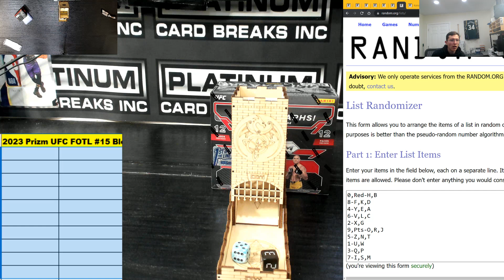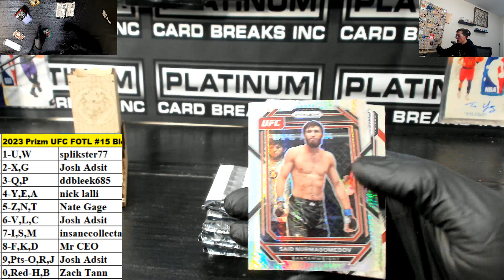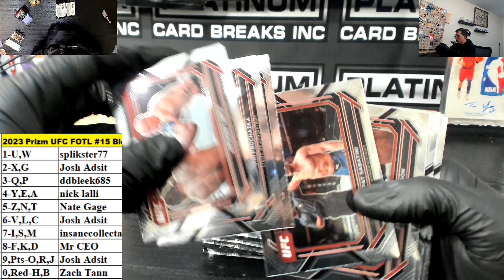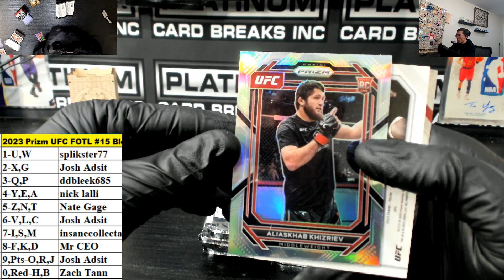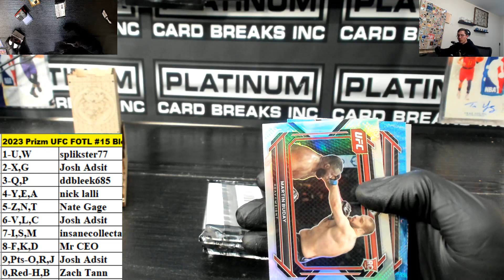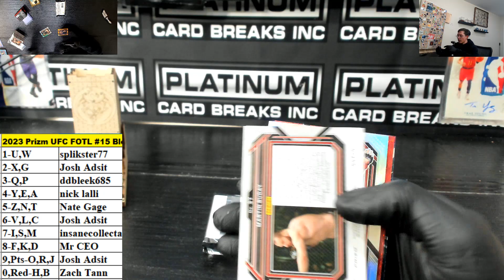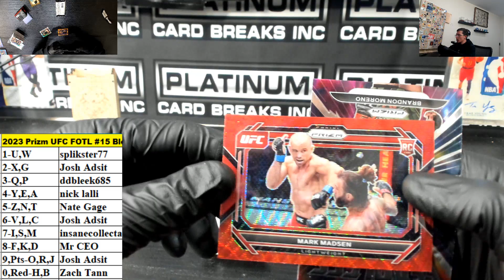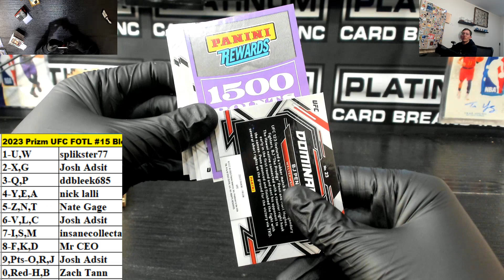2023 Panini Prizm UFC FOTL 1 Box Block Number Break #15